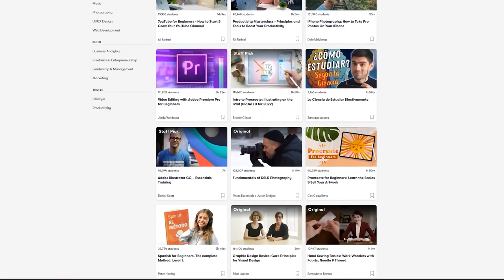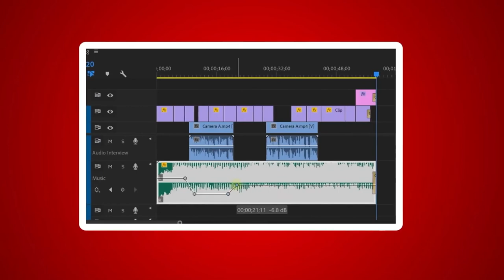L'empereur qui a fait s'écrouler Rome : Théodose, un héros incompris ?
Préparez-vous à plonger dans l'histoire fascinante de l'Empire romain en déclin avec cette vidéo intrigante ! Nous déconstruisons l'image du grand empereur Théodose, souvent glorifié par l'église chrétienne, pour révéler ses actions qui ont contribué à la chute de l'Empire romain d'Occident. Découvrez comment Théodose a créé des précédents dangereux, a mené des guerres religieuses destructrices, a été responsable de la mort de nombreux soldats romains et a laissé un héritage d'incompétence sur le trône romain. Cette vidéo promet de vous tenir en haleine, tout en vous informant sur un aspect souvent négligé de l'histoire romaine. Alors, prenez du pop-corn, installez-vous confortablement et préparez-vous pour une balade historique inoubliable. N'oubliez pas de vous abonner pour ne pas manquer nos futures explorations de l'histoire romaine et laissez-nous un commentaire pour nous dire ce que vous avez le plus aimé dans cette vidéo.

👉 Cette chaîne est réalisée en collaboration avec @Maiorianus_Sebastian

00:00:00 - Introduction à Théodose et critique de sa grande image
00:01:19 - Conséquences de la bataille d'Adrianople et ascension de Théodose
00:02:12 - Critique de la stratégie militaire de Théodose
00:02:46 - Impact négatif de Théodose sur l'Empire romain d'Occident
00:03:32 - Victoires et erreurs de Théodose
00:06:12 - Politiques religieuses de Théodose et leur impact
00:08:41 - Erreurs militaires et politiques de Théodose
00:11:09 - Héritage de Théodose et conclusion